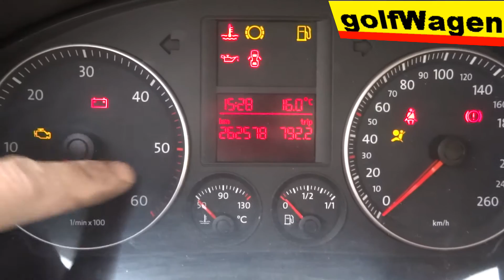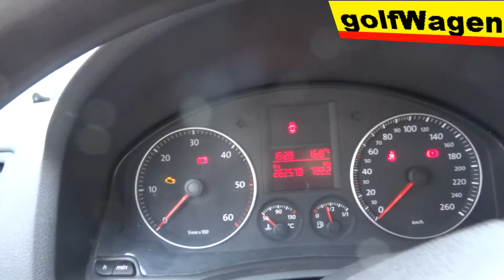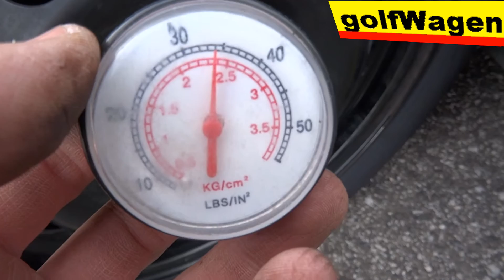VW Golf 5 - how to change a tire /wheel - summer coming/ by golfWagen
first driving on uniroyal rainsport 3 205/55/R16 91V/V=240kmh/